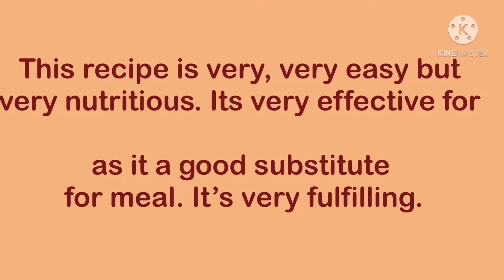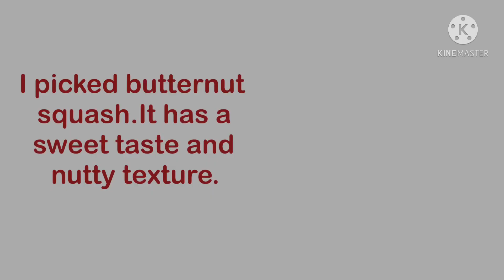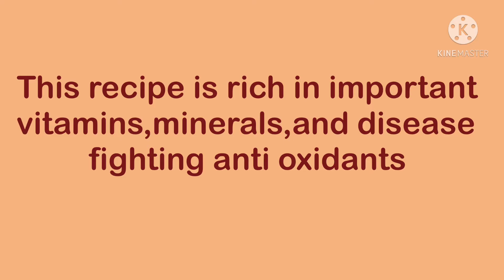Quick and Easy,Butternut squash soup , helps in weight lost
Butternut squash is my favourite in making soup. It has a sweet nutty taste and very fulfilling as substitute for meal thus helps in losing weight. It’s very nutritious, full of vitamins and minerals. It’s good for babies starting for solid food and for toddlers who are picky .try it and prove it.